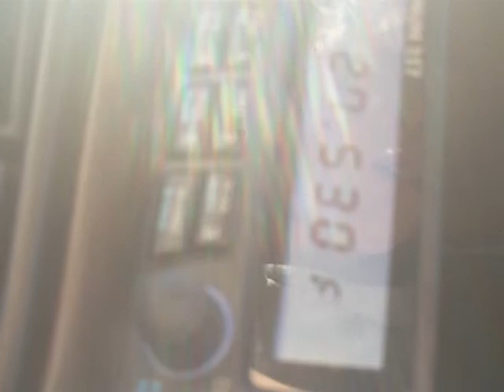27.530 MHz - 11 meter opening 29 Mar 2011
11 meter freebanders, odd offset -5 kHz